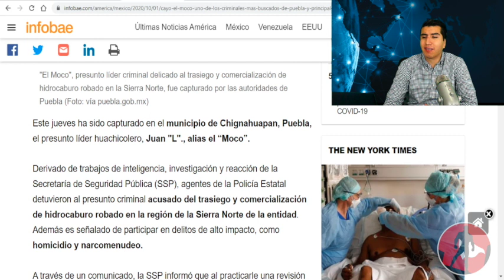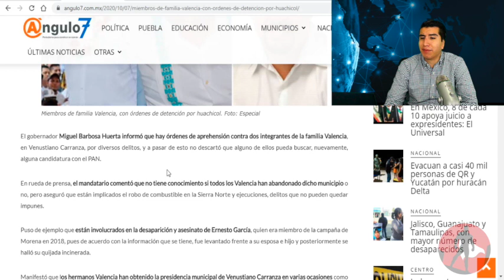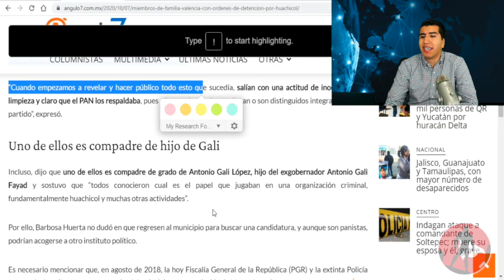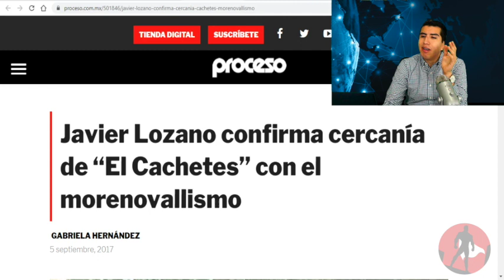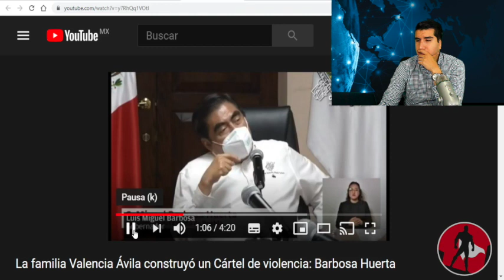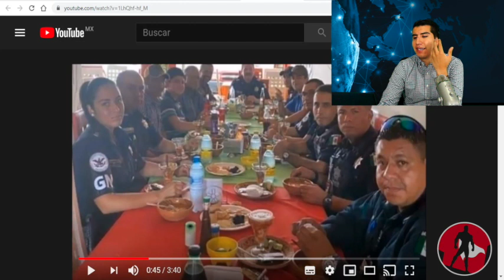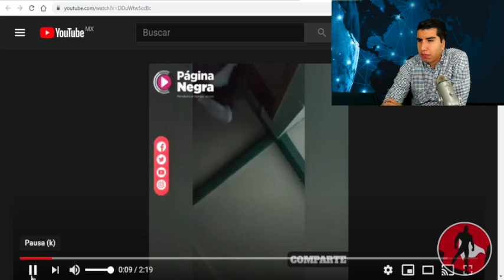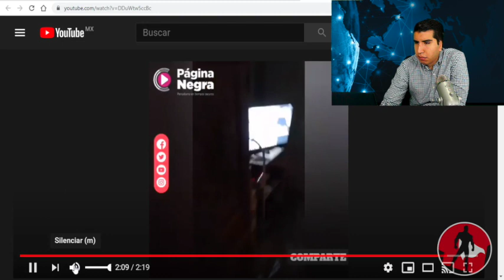Cayeron Los Valencia!!Con Fuerte Operativo Detienen Huashi Coleros Panistas Ligados a Javier Lozano